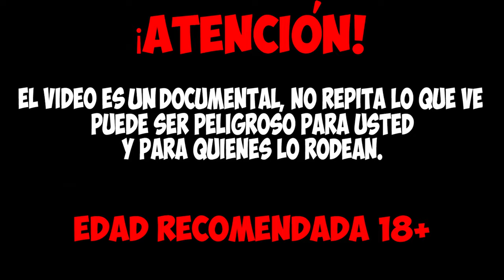¿Qué ven los insectos cuando vuelan?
¡Hoy les mostraré la primera mantis piloto (probablemente en el mundo)! ¡La cual colocaremos en una cápsula especial en un dron e intentaremos subirla a 500 metros!